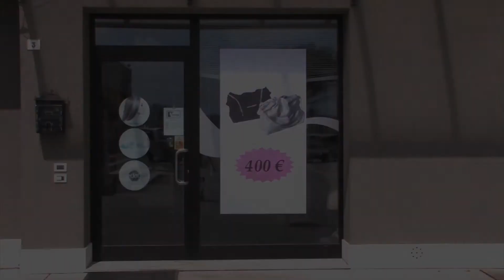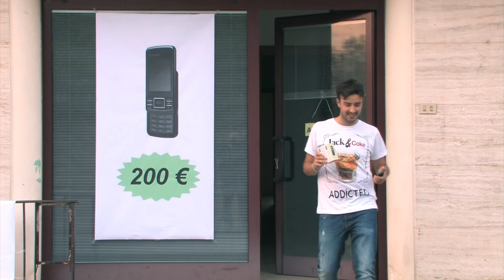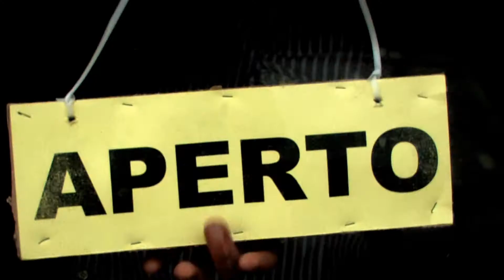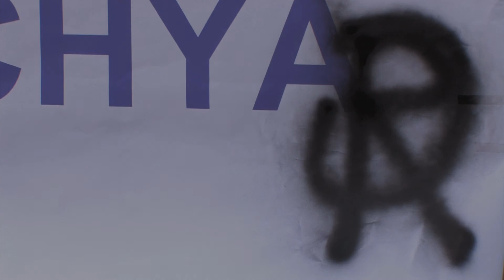IL FALSO RAPPORTO di Roberto Canale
Con questa opera si vuole esaltare il fattore della qualità/prezzo nel falso dalla parte del consumatore, che comprando un prodotto contraffatto pensa di essere furbo spendendo meno, ma alla fine si trova con un prodotto di minor qualità rispetto all'originale con le relative conseguenze.